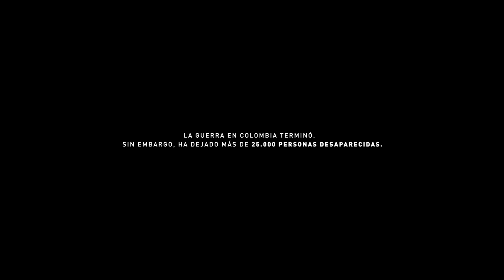FIAP 2017 | Oficina Alto Comisionado para la Paz - Playlists para no olvidar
Título: Playlists para no olvidar
Agencia: MullenLowe SSP3
Producto: Unidad de víctimas
Anunciante: Oficina Alto Comisionado para la Paz
País: Colombia

Finalista en la categoría Innovación en Radio.

FIAP 2017.